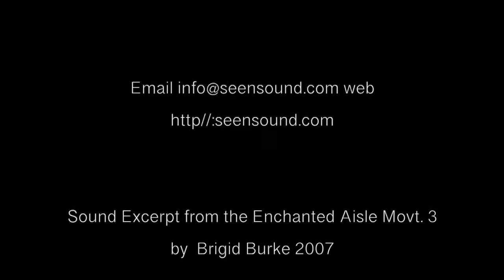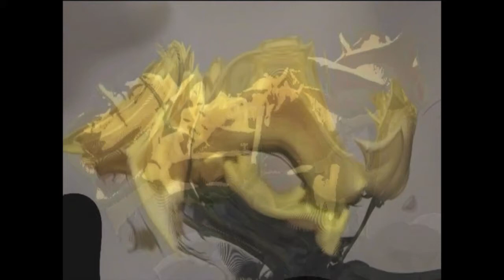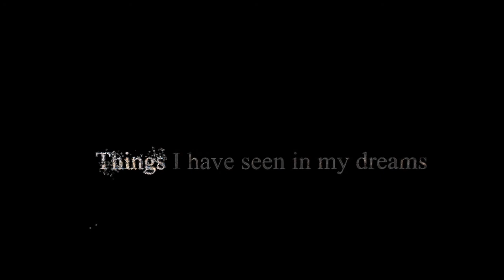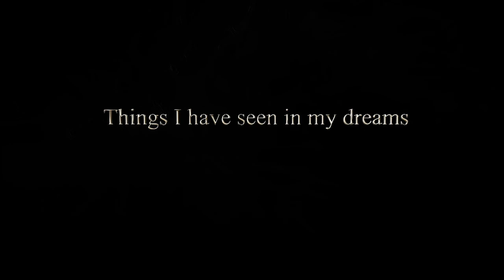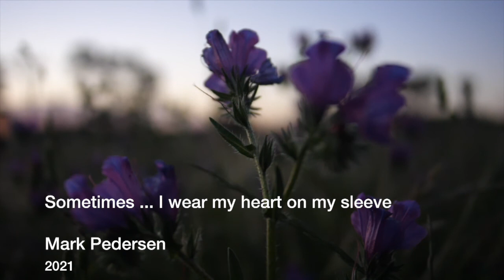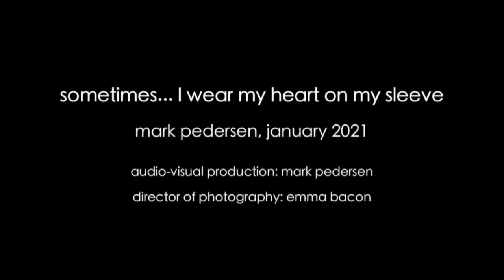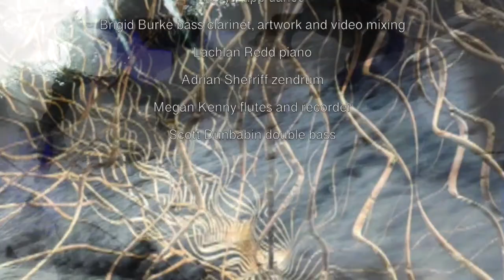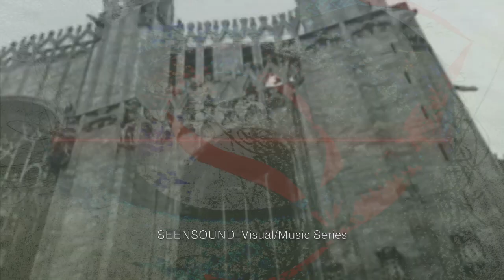Seensound Perfromace 9th Jan 2021 Brigid Burke and Mark Pedersen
Seensound:
Live performance at LOOP
Visual/Music Series
Saturday 9th Jan 2021: at 6pm
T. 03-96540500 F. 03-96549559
also LiveStream
LOOP STREAM is an online portal that goes out via multiple channels including
YouTube and Facebook. This month's SeenSound livestream via the following URLs:
Seensound will feature works by
 Sophie Rose, Megan Kenny, Scott Dunbabin, MIM DUO (Brigid Burke/Lachlan
Redd), Adrian Sherriff, Ian WIlmot, Alberto Novello, Roger Alsop, Tony Yapp, João Pedro
Oliveira, Brigid Burke, Mark Pedersen

The SeenSound: Visual/Music series provides a space for the presentation of short visual/music works. Visual/Music series
commenced in 2011, curated by Melbourne-based audio-visual artist Brigid Burke and Mark Pederson, and is proudly supported by
Loop bar.
Many thanks for all the submissions from Brigid Burke and Mark Pedersen